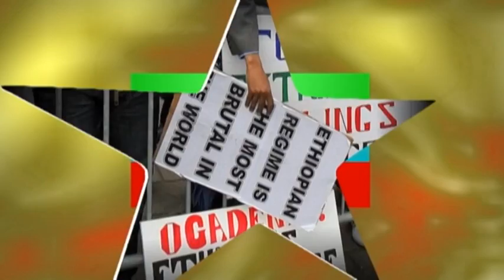News: Warbixintii Banaanbaxii Geneva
War5bixintii Banaanbaxii Geneva halkan ka daawo